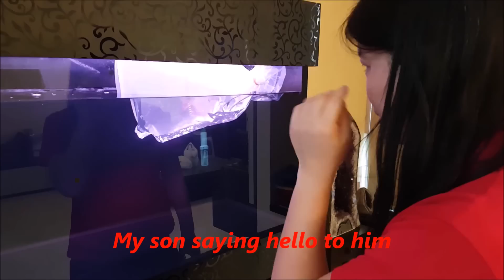LIOW VIDEO: Collecting my Crossback Arowana 接龙鱼回家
On 7thJan morning, together with my friend Mr Chia, we went to fish farm to find our dream fish. After 2 hrs of selecting, I decided not to buy red arowana anymore and go for cross back, I spotted a xb which I love the body shape. After we left the farm for about 5 hrs, I call up my brother in law to send me back and bought it. It's only a normal look fish but I like the bullet head and strong build. This will be my last arowana and I will take good care of it!